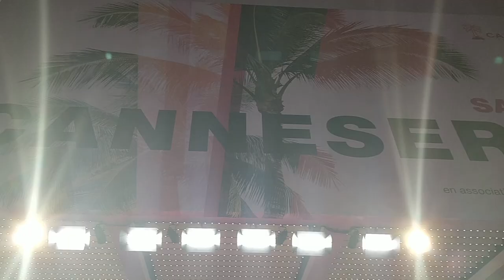Sharni Vinson Reacts to the News that 'The Guardains of Justice' Will Play at Canneseries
Guardians of Justice star Sharni Vinson reacts to the news of Guardians of Justice being accepted into the prestigious Canneseries.  Watch the Bootleg Universe team represent the show in France!

Streaming now, only on Netflix!